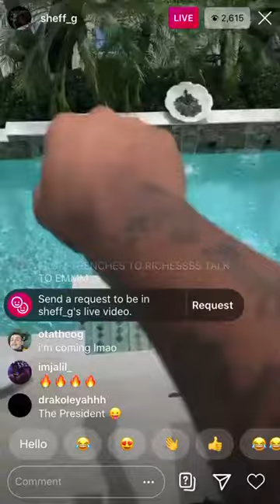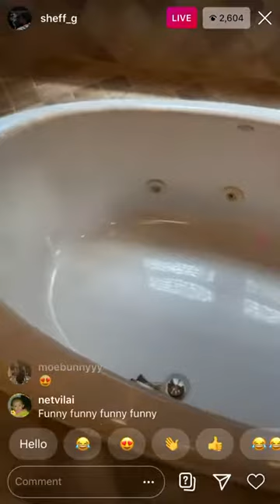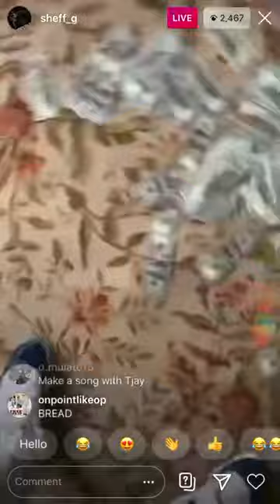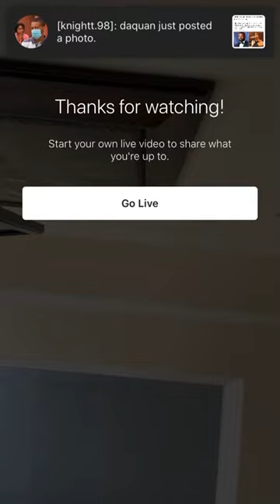Sheff G Flexing Money on IG Live!!! 🤑